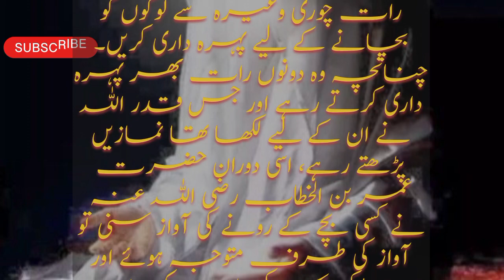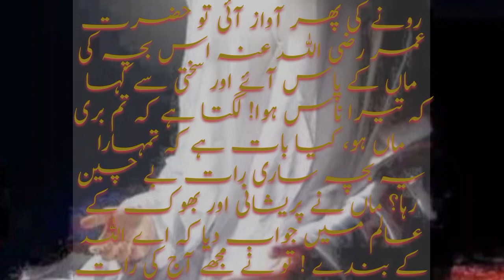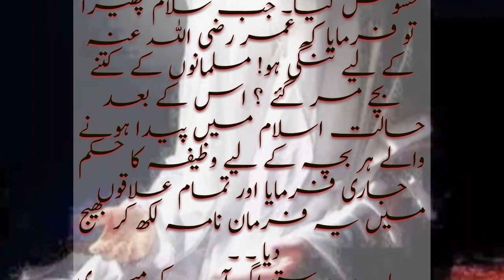aik bhoky bachy ka dil ko badal deny wala waqai in Urdu/hindi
aik bachy ka dill ko badal deny wala sacha waqia |
sacha waqia